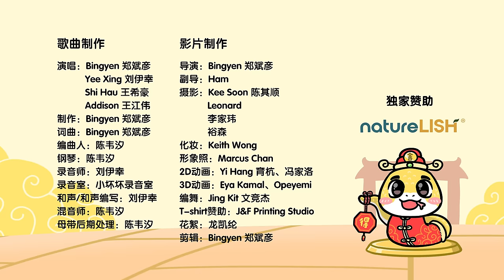2025新年歌 | 有舍必有得 To Give is To Gain（蛇年新年歌）舞蹈示范MV | 郑斌彦 刘伊幸 王希豪 王江伟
【赞助商资讯】
Naturelish 给你医学营养等级的信赖品牌

购买蛇年纪念品： (11月30日预购截止）

郑斌彦连续八年推出贺岁作品，陪伴观众迎接新春。他的代表作《新年兔兔兔》与《龙龙的新年》已分别获得超过 200 万与 600 万观看次数，深受市场欢迎。展望 2025 蛇年，郑斌彦推出全新的团康贺岁歌曲《有舍必有得》，期待再次掀起校园翻跳热潮！

《有舍必有得 To Give is To Gain 》 由郑斌彦、刘伊幸、王希豪和王江伟演唱。歌名取自生肖“蛇”的谐音。这首歌旨在鼓励大家在新的一年里勇于付出，收获满足。

这首歌获得马来西亚教育部的支持，跨越13州和2个联邦直辖区，在全国各地校园取景拍摄。MV汇聚了全国师生的心血与创意，将新年团结的精神凝聚成温馨的视觉飨宴。

创作团队为歌曲设计了一套简单易学的全民体操，模仿蛇的柔软与灵活，通过腰部扭动、身体波浪般起伏等动作，让全马来西亚的人民一起动起来，练出「小蛮腰」。

【MV众筹鸣谢名单（按顺序）】
1）v林启豪v
2）Felix Mo
3）华盛中医铁打
4）国之栋梁
5）Maro Lai
6）Hockyi
7）梦之芽幼儿园
8）魏凯贤 陈臆文
9）Peggy PPQ
10）aHing
11）茉莉幼儿园
12）田琺銜
13）林振輝
14）豬哥一
15）小鳳鳳禮藍店
16）lily toh
17）砂煲過江龍Muar
18）许玉清
19）邱秀卿阖家
20）魏永昇 胡依依
21）FunFries Malaysia
22）飞翔旅游社
23）Cynthia Tan
24）喜满楼酒家
25）龙呀中华公学
26）朱进源 郭明仪
27）相信希望在这里
28）Hoo Family
29）郑摩多专卖店
30）周佳霖 周佳萱
31）陳妍榛
32）YAP WAN CHING
33）陈行鸿阖家
34）陳振士 梁丽青
35）Loh Lih Ken
36）黄芷若 林妤晨
37）苏子恩
38）颜颜满满
39）关谱评
40）Vicker
41）百貨專門店
42）Hi Gadget Kuching
43）林佑荇 刘艺贤
44）Museart Studio
45）Alvis 张俊元
46）周秉勋
47）李佩宵
48）cckzhangjie
49）Hano Hano Muar
50）余毕良 苏玉婉
51）李益新 郭秀蓉
52）Ferris Music
53）柯其兴
54）JL吴杰龙
55）吴佳贤
56）Jenjarom 吃饱饱五香
57）苏光萍
58）刘映益朱云琪
59）李享生活
60）翁健伟合家
61）Sino Malay Thai Forwarding Agent
62）郑勇彬合家
63）兴豪 素瑜 乐琪
64）領悟泰佛行团队
65）朱喜明 李人慧
66）程莉春
67）E CENTURY IT ENTERPRISE
68）ALVIS团队创盛地产
69）Tadika Pimpin Cemerlang
70）菊花姐姐
71）陈淀良杨薪花
72）梁彦騰
73）東南飲食集團
74）Yap Chien Yang
75）MNFD
76）潘晓萍
77）JENIFER MAK
78）jasper tan 陈祺政
79）felicia gan 颜可欣
80）加拿大Grace宝宝
81）贤凯胜阖家
82）锺旻恩 锺旻哲
83）福昌酒庄药行
84）顏有發闔家
85）姜威瓅
86）Kids Teddy Playground
87）佘苏诚 苏碧云
88）黄胜俨
89）陈得賜 唐宝仪
90）李志明
91）曾韵凭
92）V288GROUP
93）杨家三姐妹
94）曾莹莹 曾莹珊
95）郑美莉
96）Clovis Sum岑健乐
97）舍得有你
98）炳龙与文凤
99）O. JYUN YEAT
100）海隆企业公司
101）郑贵中 JT
102）郑金池合家
103）Jyee ziye
104）施比受更有福
105）水闸 陈月升
106）泉源 奕乐 奕伦
107）李深艺
108）贵州羊肉粉
109）微笑是温暖的
110）小太阳乐园
111）佑燊 嘉漩 佑澎
112）SRJKC JINJANG SELATAN 4S
113）HK AUTO ACCESSORIES
114）居銮圣德新村
115）Blanche Tey
116）PISA 李劲毅
117）辜良慧 辜莨竣
118）HUWA GROUP SDN BHD
119）谢温宝恩 Live Stage
120）THE GEM EVENT SPACE
121）王胜彪
122）陈秀丽女士
123）刘艺贤 林佑荇
124）成海建筑装修
125）陈伟胜 陈韻琳
126）黄邦凤
127）彭丹凤合家
128）沈国强合家

【歌词】
今天 我要唱首歌
一首 祝福你的歌
愿你能 幸福快乐
好运永远围绕着

人生 就像一首歌
有人唱 有人在和
最重要 平安喜乐
要珍惜每一刻
把快乐传给每一个

有舍必有得
有舍必有得
春暖花开就在这一刻

有舍才有得
有舍才有得
走过的路 一切都值得

有舍必有得
有舍必有得
坚持梦想 我不怕坎坷

有舍才有得
有舍才有得
祝福你能永远的快乐
有舍有得

今天 我要唱首歌
一首 祝福你的歌
愿你能 幸福快乐
好运永远围绕着

人生 就像一首歌
有人唱 有人在和
最重要 平安喜乐
要珍惜每一刻

有舍必有得
有舍必有得

有舍才有得
有舍才有得

有舍必有得
有舍必有得

有舍才有得
有舍才有得
祝福你能永远地快乐
有舍有得

有舍必有得
有舍必有得
失去也许是一种获得

有舍才有得
有舍才有得
感恩所有珍惜每一刻

有舍必有得
有舍必有得
平安健康 已经是获得

有舍才有得
有舍才有得
有舍有得

祝福你能永远地快乐 有舍有得

【预购名单】
1. Lim Pin Hong
2. Ke Poh Chai
3. Kerk Siewtin
4. Jocelyn Teh
5. Genam Charlie Binsing
6. Edward Chung
7. Sim Khoon Seng
8. Chia Chee Vui
9. Lily Toh
10. Tan Siew Lee
11. Lok Yong Kang
12. Tan Chun Yen
13. Jocelyn Tan
14. LIM YE
15. Septfy Lee Rou Rou
16. Felix Mo Kok Fei

*最后更新：2024年11月7日

【歌曲制作】
演唱：Bingyen 郑斌彦、Yee Xing 刘伊幸、Shi Hau 王希豪、Addison 王江伟
制作：Bingyen 郑斌彦
词曲：Bingyen 郑斌彦
编曲人：陈韦汐
钢琴：陈韦汐
录音师：刘伊幸
录音室：小坏坏录音室
和声/和声编写：刘伊幸
混音师：陈韦汐
母带后期处理：陈韦汐

【影片制作】
导演：Bingyen 郑斌彦
副导：Ham
摄影：Kee Soon 陈其顺、Leonard、李家玮、裕森
化妆：Keith Wong
形象照：Marcus Chan
2D动画：Yi Hang 育杭、冯家洛
3D动画：Eya Kamal、Opeyemi
编舞：Jing Kit 文竞杰
花絮：龙凯纶
剪辑：Bingyen 郑斌彦

2018年，郑斌彦为了追求更有价值和疯狂的人生，决定辞去记者工作，成立个人创作室BINGYEN STUDIO。如今郑斌彦不仅仅是一名YouTuber，同时也是一名创作歌手和导演。

 代表作品：《马来西亚男孩》《新年兔兔兔》《龙龙的新年》《有舍必有得》《月亮圆来团圆》等。